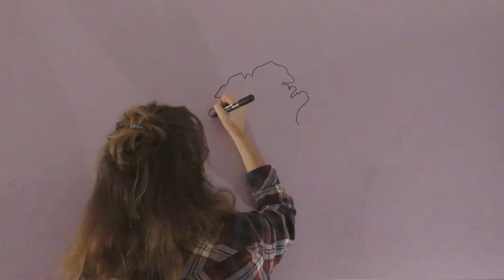WORLD MAP MANDALA DRAW || KOEFFIE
MARKERS USED: Posca (black)
-PC.5M : 1.8-2.5 mm
-PC.8K : 8.0 mm